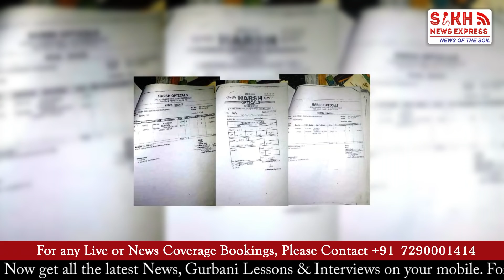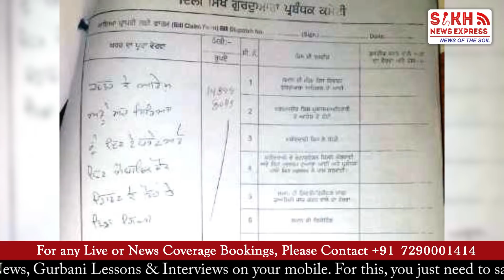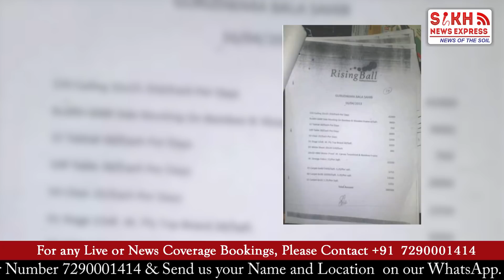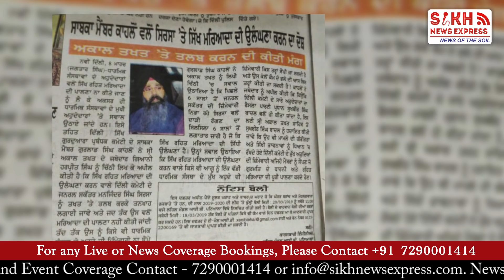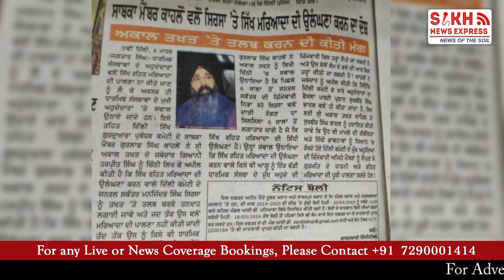ਪੈਸਾ ਗੁਰੂ ਦਾ, ਮਸ਼ਹੂਰੀ BJP ਦੀ, ਤੇ Branding Sirsa ਦੀ || PUNJAB WIRE || SNE